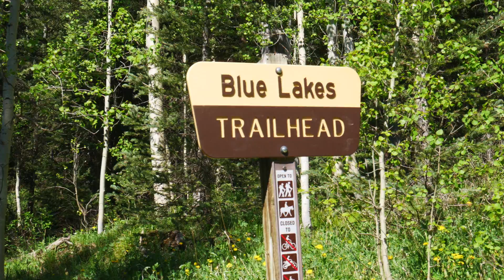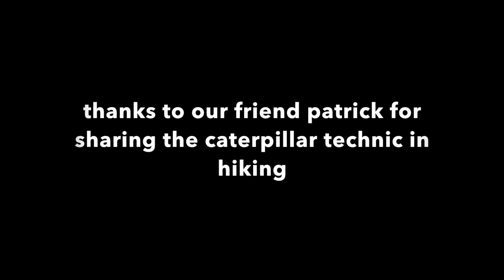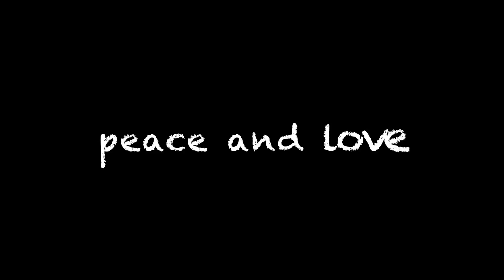Colorado Hike- Lower Blue Lake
(4) CO Hike Summer of 2018 - Lower Blue Lake
3.5 Miles from trailhead
10980 Ft Elevation

Check Anjanette’s channel